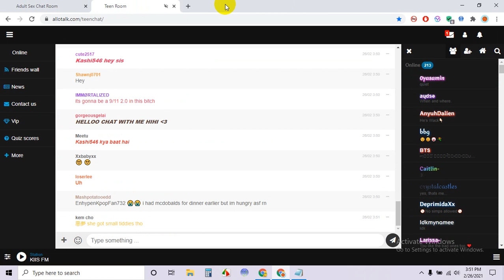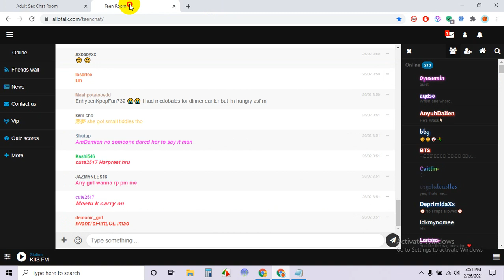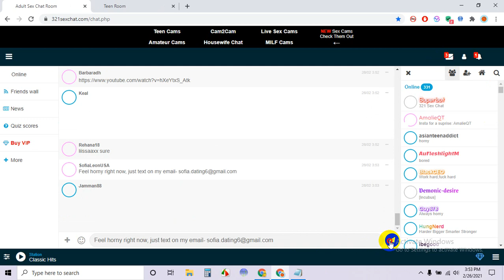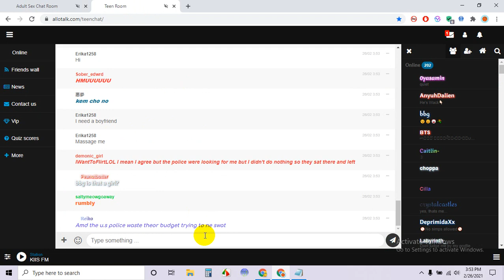CPA Marketing Part-1 | Running Method CPA Marketing 2021 | Tech Bangla 147 | সিপিএ মার্কেটিং পার্ট ১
সি পি এ মার্কেটিং বাংলা পার্ট-১, ২০২১ সালের সেরা সিপিএ মার্কেটিং এর ভিডিও। অনেক সাইন আপ এবং সেল পাবেন প্রতিদিন। এই ভিডিওটি ভালো লাগলে অবশ্যয় লাইক কমেন্ট এবং শেয়ার করবেন। কিভাবে 321sexchat এবং allotalk চ্যাটরুম এ একাউন্ট খুলতে হয়, নিচে ভিডিও লিংক দিয়ে রাখলে, দেখে নিবেন কষ্ট হলেও।

🛠️🛠️🛠️🛠️Our Service🛠️🛠️🛠️🛠️
🔎1. Make any design at a low cost
🔎2. We teach graphic design online
🔎3. We make cartoon videos.
🔎4. We buy and sell Google Voice.

You can specify what you want in the comments.